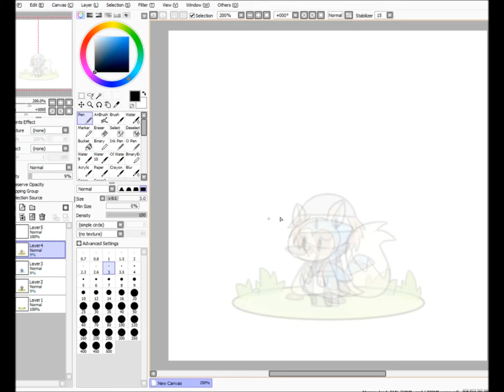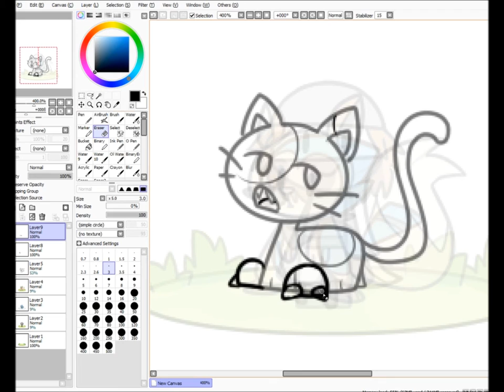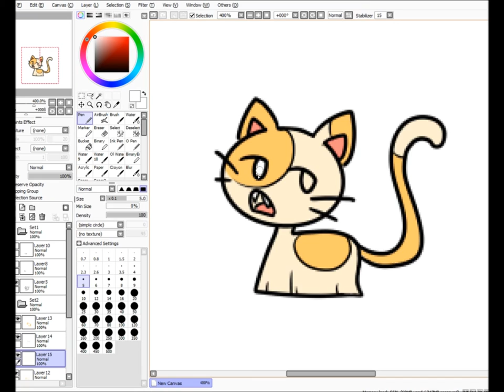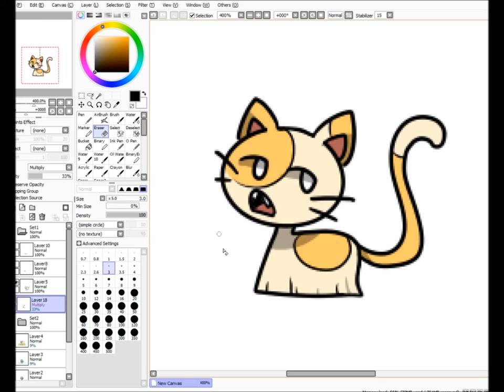Skyler Makes Another Small Friend!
Hey everyone, Sky here with a second timelapse video for today!

This little cat creature was created for the Seamer Dex Community Project!

If you aren't familiar with the Seamer Dex Community Project, or (SDCP for short,) you can check it out at:

Or from my website, Hetrea.com! It's a project I run where you can join in as I design my own line of collectable monsters called Seamers! I've been designing Seamers since I was a very small boy but recently I've decided to let others get involved as well! I post weekly challenges and anyone is welcome to submit a design! I redraw the winners of each challenge in the SDCP art style, so maybe I'll end up doing a timelapse video of me drawing YOUR design!?
More people are always welcome at the SDCP, so I hope you check it out! ^_^

(The music in this video is an arrangement I made of a song my Mom wrote! It's called Hardcore Happy, and this arrangement is for an upcoming game I'm currently working on!)